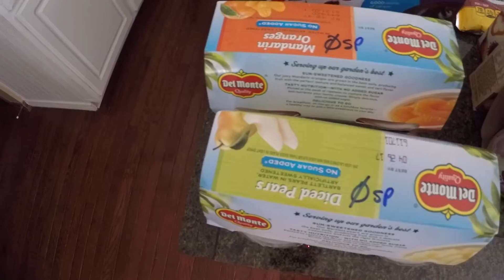Heather's Journey - Weight Watchers Week 1 Update & Grocery Haul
Join me as I share the update on my status after my first week on Weight Watchers. I'll share with you how I'm doing and show off my latest grocery haul complete with Smart Points values for the foods I'll be eating this week.

WEIGHTLOSS TOOLS